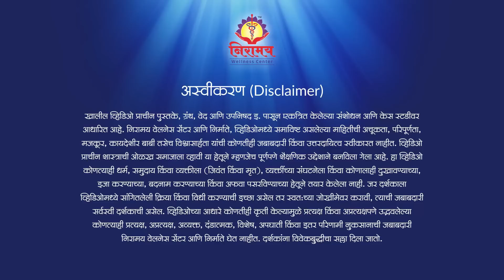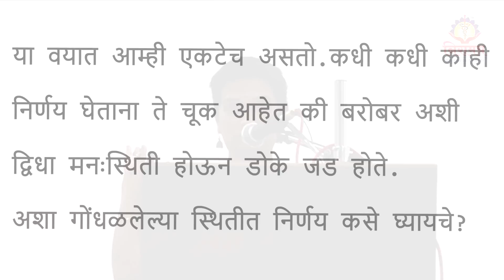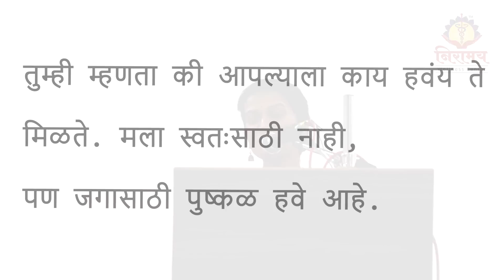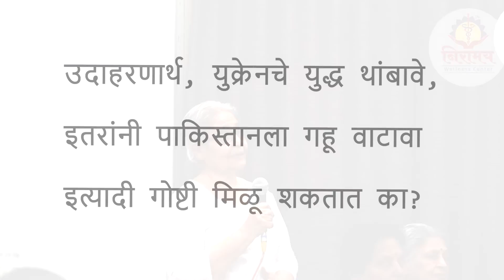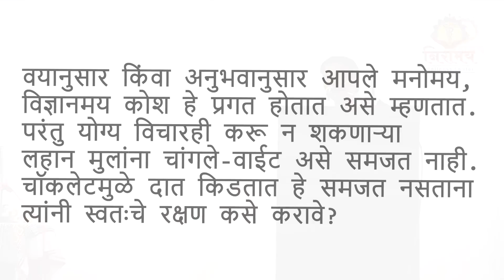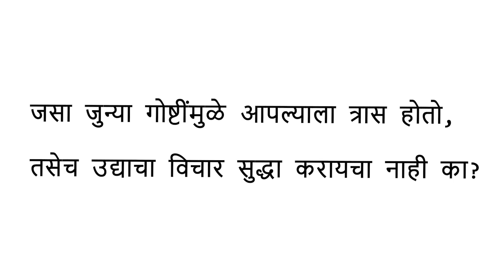आयुष्य सार्थकी लावण्यासाठी ध्यान व मनाची स्वच्छता आवश्यक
'कर्म' हा आशयघन संस्कृत शब्द अलीकडच्या काळात पुन्हा सर्वपरिचित झालाय. तसेच, मृत्यू हा शब्द सोबत भीती व गूढता घेऊन येतो. मध्यंतरी पुण्यातील बाणेर येथील परांजपे स्किम्स यांच्या 'अथश्री' या ज्येष्ठ नागरिक वसाहतीमध्ये सौ. अमृता चांदोरकर यांनी याच विषयांवरील व्याख्यानात कर्माच्या सिद्धांताचे सखोल विश्लेषण केले. आपल्या आत्ताच्या कर्मावरून आपला पुढील जन्म व त्यातील अनुभव कसे असतील, हे ठरत असते. म्हणूनच संपूर्ण लक्ष कर्मावर केंद्रित केल्यास तात्कालिक आनंद व समाधानासोबतच अनंताच्या प्रवासाची पायाभरणीसुद्धा होते.

व्याख्यानानंतर उपस्थित ज्येष्ठ नागरिकांनी उत्स्फूर्तपणे अनेक प्रश्न विचारले. आयुष्यात केलेल्या चुका दुरुस्त कशा करायच्या? एकटेपणा व द्विधा मनःस्थिती असताना निर्णय कसे घ्यायचे? आत्मिक पातळीवर नवी सुरुवात कशी करावी? समष्टीसाठी मागणी कशी करावी? माणसाने उद्याचा विचार कशा प्रकारे करावा? चुकीतून सुधारणा, चांगले विचार, निर्णयक्षमता व मानवी जीवनाचे व्यापक ध्येय अशा गोष्टी साध्य करण्यासाठी क्षमा प्रार्थना, लयबद्ध श्वसन व ध्यान या भारतीय तत्त्वज्ञानावर आधारित कृतींचे महत्त्व यातून अधोरेखित झाले.

Dhyan & psychological cleansing necessary for life’s ultimate goal

The profound Samskrut word Karma has again become popular in the present times. Similarly, the word death brings with it fear and suspense. In a recent lecture delivered on this topic at the Athashri senior citizens’ complex by Paranjape Schemes in Baner, Pune, Mrs. Amruta Chandorkar analyzed the Law of Karma. Our deeds in the present birth decide the nature of our next birth and the experiences therein. Hence, if one focuses the entire attention on the task on hand, along with joy and contentment, it will lay the foundation of the eternal journey ahead.

The senior citizens enthusiastically asked several questions after the lecture. How to amend the mistakes made in life? How to take decisions when alone and in doubt? How to make a new beginning at the level of consciousness? How to seek blessings for the world at large? How should one direct his thoughts about the future? This discussion highlighted the importance of techniques such as forgiveness prayer, rhythmic breathing and focused meditation that are based on the Indian philosophy in order to achieve things such as learning from mistakes, good thoughts, decision making capacity and the larger goal of human life.